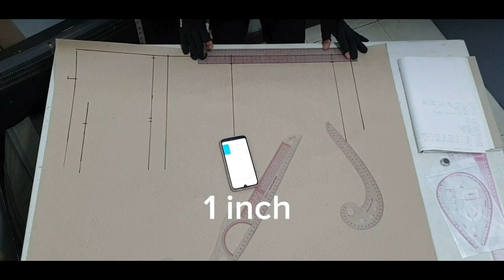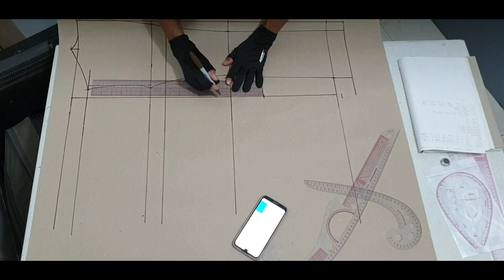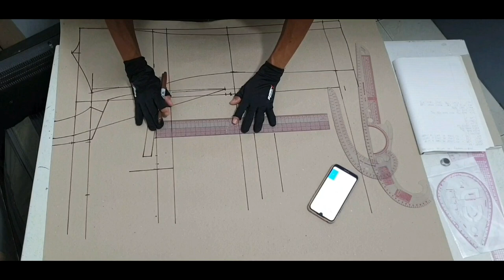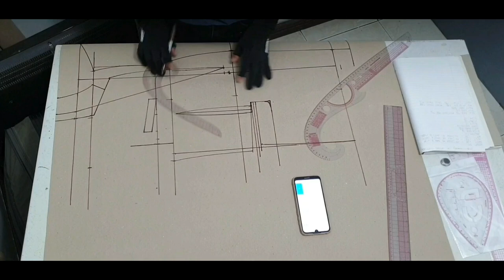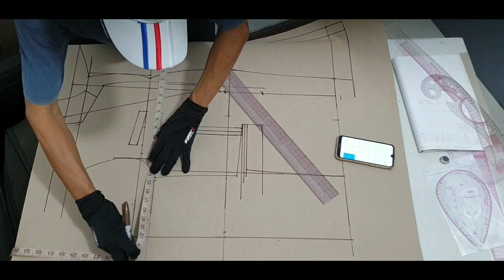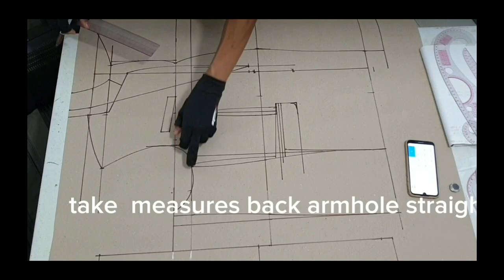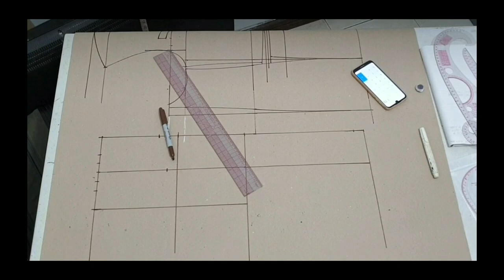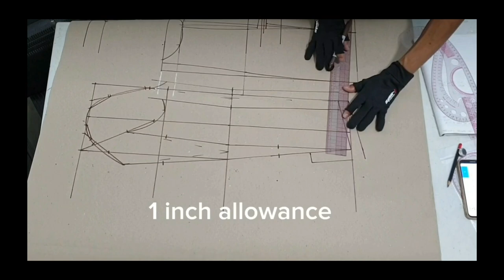38" chest how to make coat pattern how to make Pattern making